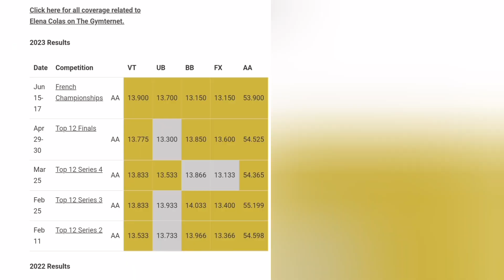Junior Gymnast Elena Colas competes HUGE 14,750 Uneven Bars Routine - French Test 2023